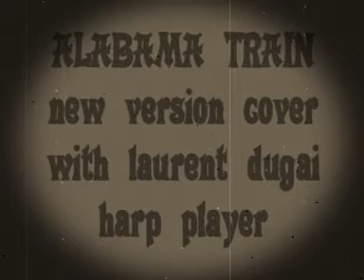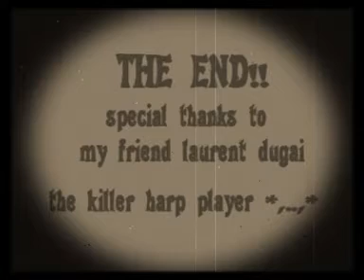ALABAMA train new version cover ! by delbarjo with LAURENT DUGAI !!!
first great collaboration with my friend laurent dugai harmonica player !!
playing with cigar box guitar !!! and bottleneck !! *,.,*